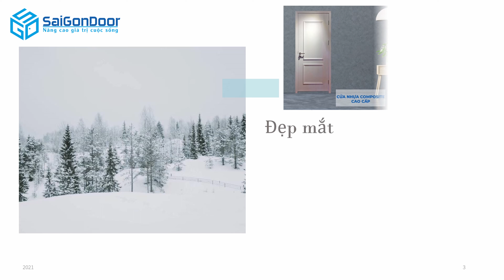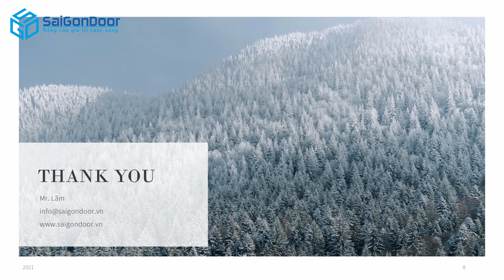🌏 Cửa nhựa Composite Tp Hồ Chí Minh chống ẩm chống ẩm 100%, cách âm cách nhiệt tốt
@SAIGONDOOR sản xuất và cung cấp lắp đặt các loại Cửa nhựa Composite Tp Hồ Chí Minh chống ẩm chống ẩm 100%, cách âm cách nhiệt tốt.
Cửa gỗ nhựa composite @SAIGONDOOR dùng làm cửa phòng ngủ, cửa nhà tắm, cửa phòng tắm, cửa nhà vệ sinh, cửa phòng vệ sinh, cửa toilet WC, cửa phòng karaoke, cửa phòng khách sạn, cửa đi thông phòng
➡Kệ tivi
➡Giường Ngủ
☎️ Hotline Mobi Quận 7: 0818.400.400
📞 Hotline Mobi Quận 9: 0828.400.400
☎️Hotline Mobi Quận 12: 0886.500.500
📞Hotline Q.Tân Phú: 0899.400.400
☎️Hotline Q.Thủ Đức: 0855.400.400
📞Hotline Phạm Văn Đồng: 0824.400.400
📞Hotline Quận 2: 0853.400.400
☎️Hotline Cần Thơ Miền Tây: 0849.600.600
🚏Showroom I: 511 Lê Văn Lương, Phường Tân Phong, Quận 7, Tp.HCM
📍Showroom II: 535 Đỗ Xuân Hợp, P. Phước Long B, Quận 9, Tp HCM.
📍Showroom IV: 21 Quốc Lộ 1K, Phường Linh Xuân, Quận Thủ Đức, Tp HCM.
🗺Xưởng Sản Xuất 1: 361 TX25, Phường Thạnh Xuân, Quận 12, Tp.HCM
🗺Xưởng Sản Xuất 2: 81 Võ Văn Bích, Xã Tân Thạnh Đông, Huyện Củ Chi, Tp.HCM
🗺Xưởng Sản Xuất 3: Đường số 9, Phường An Bình, TP.Biên Hòa, Đồng Nai